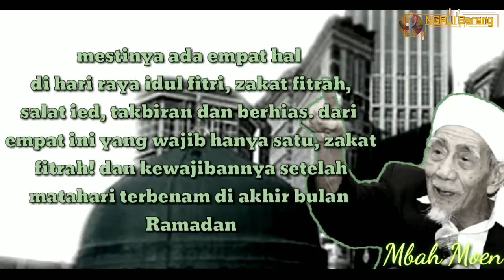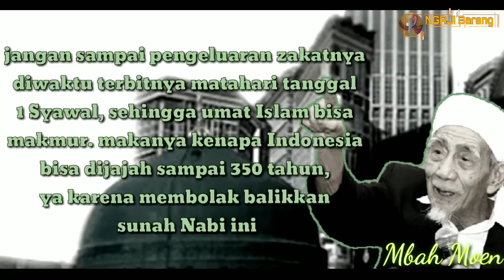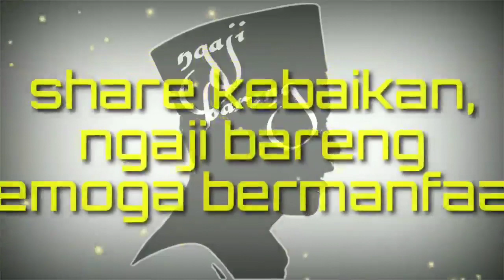Kapan Umat Islam Dimuliakan oleh Allah ? - Mbah Moen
Begini cara yang benar melakukan zakat fitrah | KH MAIMOEN ZUBAIR